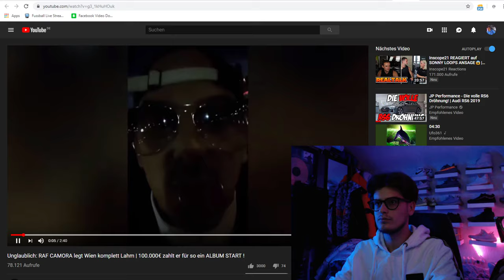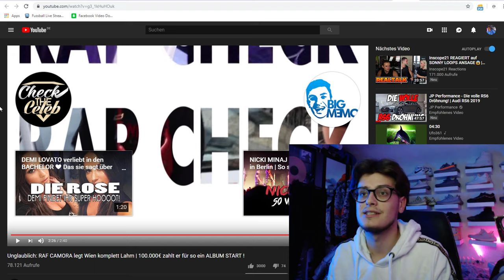Unglaublich!! RAF CAMORA ~ legt Wien komplett Lahm!! 100.000€ zahlte er dafür - Rap Check | Reaction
•Mein Instagram: JayDeanOfficial